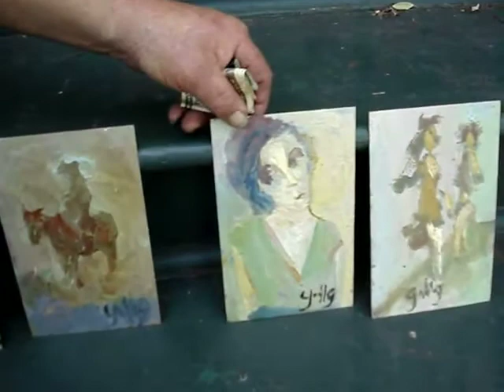Fred Frederick George Griffing III - Outsider painter lost in the exchange.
Fred Frederick George Griffing III